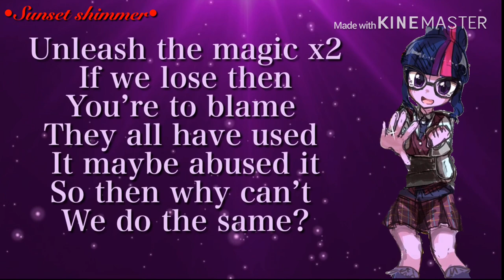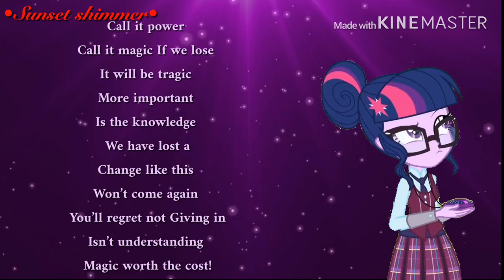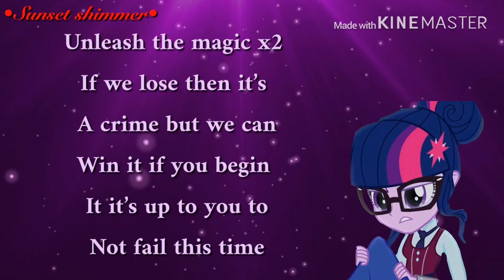Unleash the magic🖤🔮